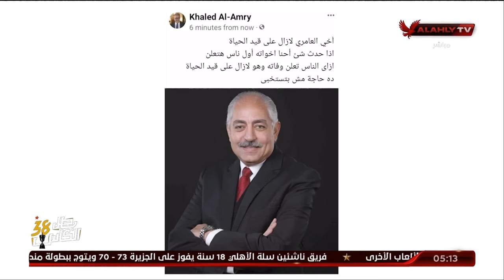أسامة حسني: العامري فاروق علي قيد الحياة ونرجوا تحري الدقة في تناول الخبر